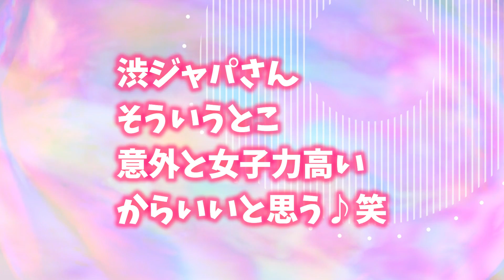ついに渡しに行く！クリスマスプレゼント選び♪お出かけ動画♪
ゆわもも（ママのTwitter）　これがメインです

（歌系はここにのせてこうと思ってますが最近頻度少ない）

皆で仲良く幸せに生きていこう！！(^^)/色々これから楽しい企画やイベントやっていきたいです！！ゆわももが皆さんを元気に！